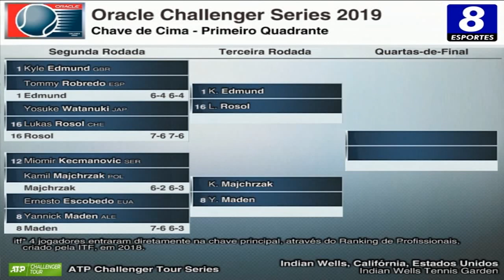Kyle Edmund v Tommy Robredo - Indian Wells 2019 - Rodada 2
Evento: ORACLE CHALLENGER SERIES INDIAN WELLS 2019
Local: INDIAN WELLS TENNIS GARDEN, INDIAN WELLS, CALIFÓRNIA, ESTADOS UNIDOS DA AMÉRICA
Fase: SEGUNDA RODADA
Jogo: 1 KYLE EDMUND (GBR) v TOMMY ROBREDO (ESP)
Data: 27/FEVEREIRO/2019